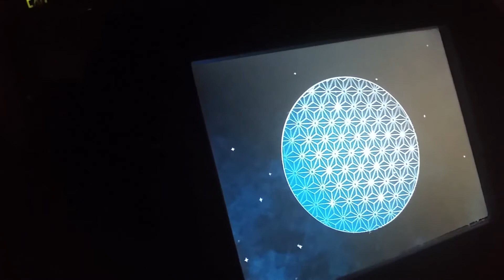Inside Epcot ball (kinda dark)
This was amazing. I enjoyed it very much.